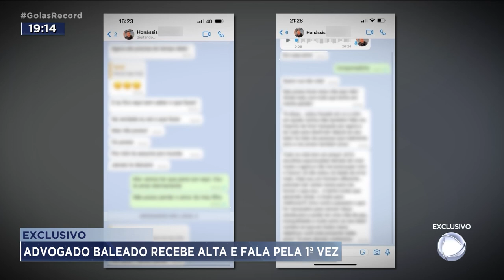EXCLUSIVO: ADVOGADO BALEADO RECEBE ALTA E FALA PELA 1ª VEZ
DEPOIS DE UM MÊS INTERNADO, RECEBEU ALTA O ADVOGADO QUE FOI BALEADO NA FRENTE DO FILHO DE 11 ANOS, EM GOIÂNA. O CRIME ACONTECEU NO MÊS PASSADO. O ADVOGADO LEVOU VÁRIOS TIROS DENTRO DO CARRO E O FILHO ESCAPOU PORQUE SE AGACHOU. DOIS SUSPEITOS FORAM PRESOS.